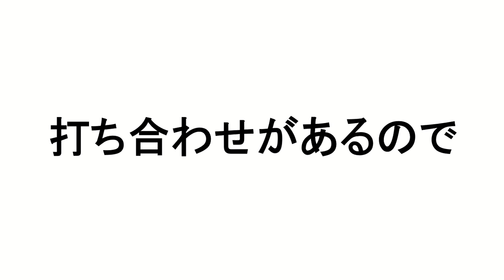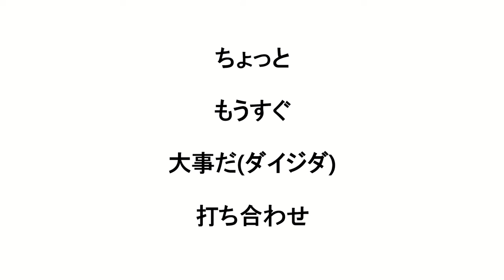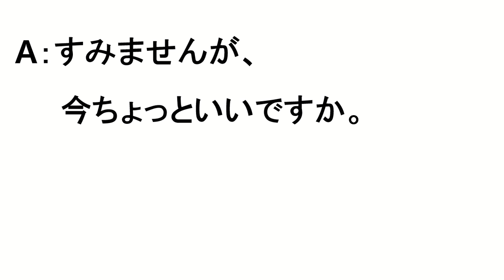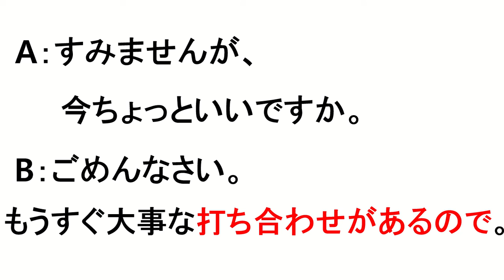[Idioma Paraiso Japonés 18] 打ち合わせがあるので Por tener una reunión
A: すみませんが、今ちょっといいですか。
B: ごめんなさい。もうすぐ打ち合わせがあるので。